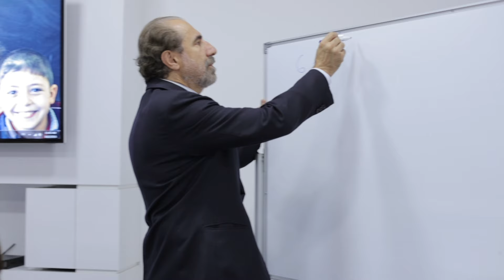COAF SMART Center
Armenians have a very rich history of innovation — but in the face of the last hundred years of unprecedented difficulties, how do we ensure the next generation has a chance to continue this tradition of creativity and contribution to humanity? The world’s first SMART Center will open in Lori, Armenia in May 2018. And it will literally plugin this remote region to the world through the use of modern technology and proficiency in English. SMART is a novel model for the world’s forgotten children to connect with the global economy, so they can gain the knowledge and skills they need — and someday become our future inventors.

Հայերը նորարարության շատ հարուստ պատմություն ունեն, բայց, վերջին հարյուրամյակի աննախադեպ դժվարությունների ներքո, ինչպե՞ս ենք մենք ապահովում, որ հաջորդ սերունդները ևս հնարավորություն ունենան շարունակելու ստեղծագործականության այս ավանդույթը: Աշխարհի առաջին SMART կենտրոնը կբացվի Հայաստանի Լոռու մարզում 2018թ․ի մայիսին: Այն կմիավորի այս հեռավոր տարածաշրջանը աշխարհին `ժամանակակից տեխնոլոգիաների և անգլերենի իմացության միջոցով: SMART-ը աշխարհի մոռացված երեխաների նոր մոդելն է, որ նրանց կապում է աշխարհի տնտեսության հետ՝ տալով անհրաժեշտ գիտելիքներ ու հմտություններ, որ մի օր դառնան մեր ապագա գյուտարարները։